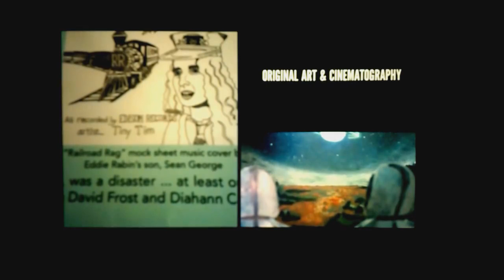Sean George Art & Cinema NYC Official Channel Trailer! Subscribe for cool new content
Original short films, music videos, holography, oil painting, super 8 mm filmmaking, VR SBS Video...Song writing and just living in New York. Song: 420/Milea "Firefight" written by Sean George, Chris Barretto, Raphael Morant and Dave Pelaez (2008) and J.S. Bach performed by Eddie Rabin